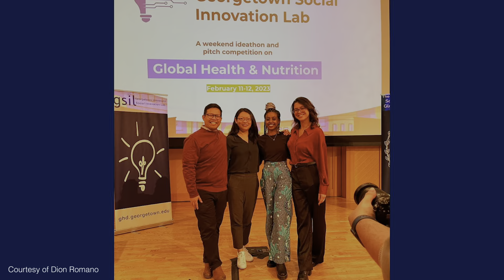Dion Romano (GHD’24) Gains Hands-On Experience With Development Through GHD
Dion Romano (GHD’24) came to Georgetown from the Philippines to pursue a master’s in global human development (GHD). Through the program, Romano consulted with the World Bank inspection panel and served as the GHD’s social justice representative.

When Romano was pursuing master’s programs, he was drawn to GHD’s holistic, person-centered view, which sees expanding people’s choices, rather than measures like economic output, as the main goal of development. Additionally, GHD provided a number of unique, hands-on experiences that helped Romano build his practical skills. For example, in his summer internship with the Accountability Counsel, an NGO that represents local communities impacted by development bank projects, Romano traveled to Bangkok, Thailand and Ho Chi Minh City, Vietnam.

“I think these experiences are a testament to what Professor Radelet mentioned GHD to be, which is a master’s program that allows students to tackle real-world development issues, and I think I was able, and am able, to experience those practical experiences in my journey at GHD,” Romano says.